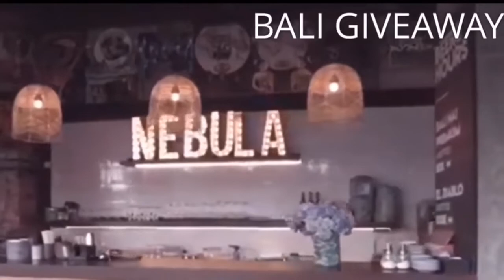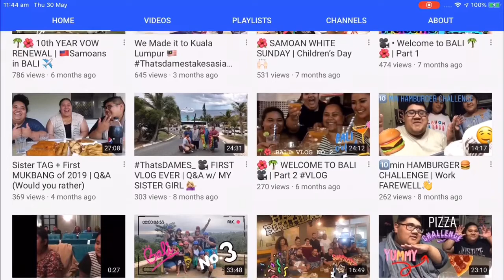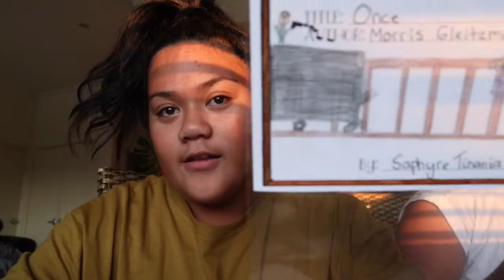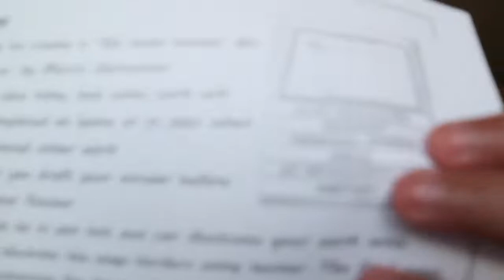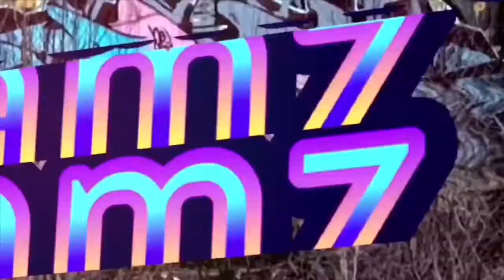TRYING ON VR 360 GLASSES, REACTION AND REVIEW | SHOUTOUT TO POLYTUBER CHANNEL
The Tinania Girls try out their new VR GLASSES from Japan. but first we show you what our day consist off and where Ms.Bee has been and why.

Duvah tries on some of our new D & S Kaftans for you guys lols.

Also watch till the end to see who got pinned and got our Daily Shoutout.

Cheeeeehooooo

Blessings 😍😍